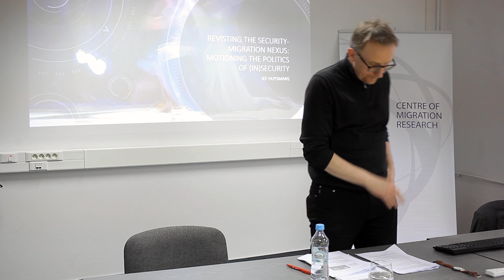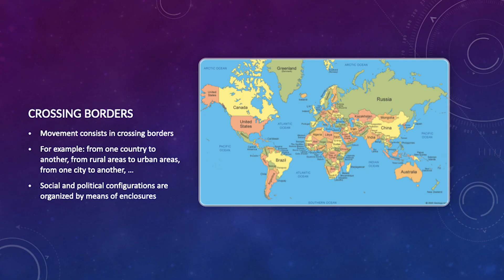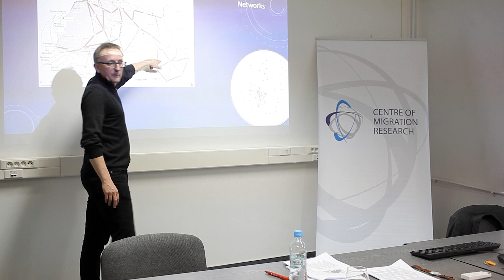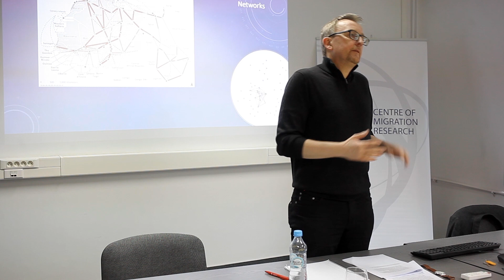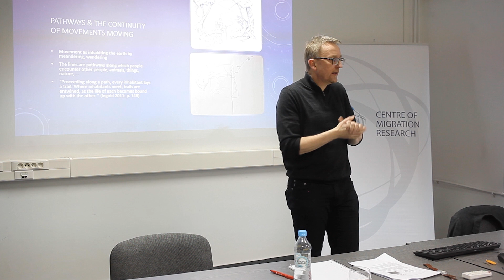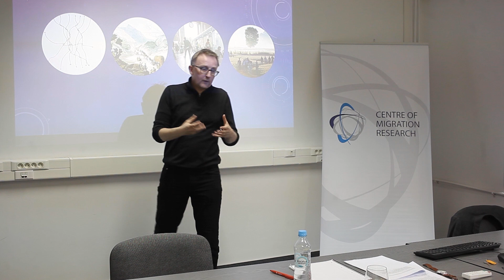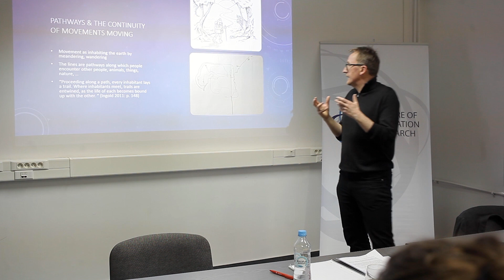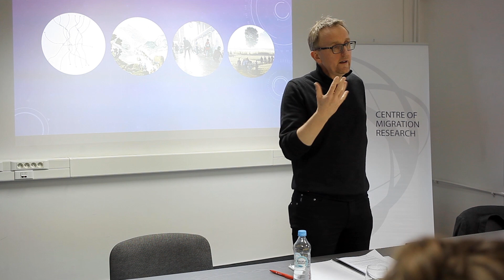Revisiting the security-migration nexus: motioning the politics of insecurity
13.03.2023 Featuring talk by Professor Jef Huysmans (Queen Mary, University of London).
Jef Huysmans is Professor of International Politics in the School of Politics and International Relations at Queen Mary, University of London. He co-convenes the research cluster Doing International Political Sociology He is best known for his work on the politics of insecurity, the securitization of migration, critical methods, and international political sociology. Currently he is working on an international political sociology of fracturing worlds and motioning the politics of (in)security.

CMR UW Migration Seminars: New Advances in Theory and Research on Migration
A series of lecture with leading scholars, providing a platform for discussing current achievements in migration research in the world.